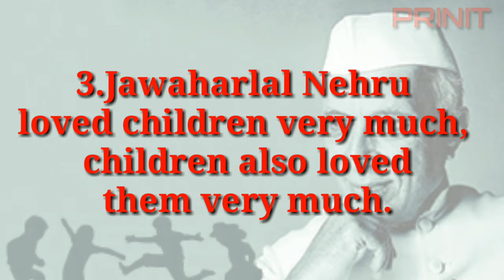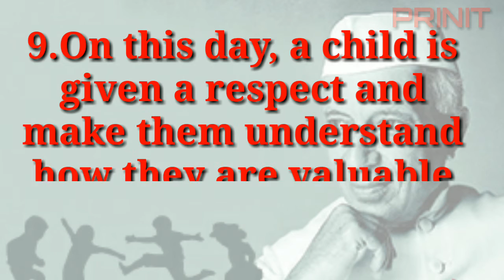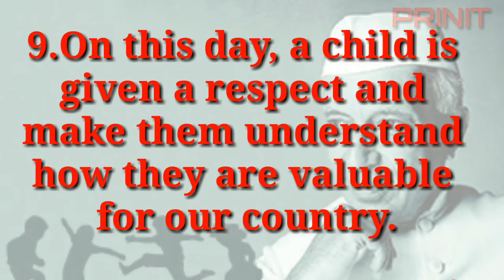10 Lines Essay On Childrens Day/Children's Day-Learn Essay Speech/10 lines Jawaharlal Nehru/prinit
10 Lines Essay On Childrens Day/Children's Day-Learn Essay Speech/10 lines about Jawaharlal Nehru/prinit